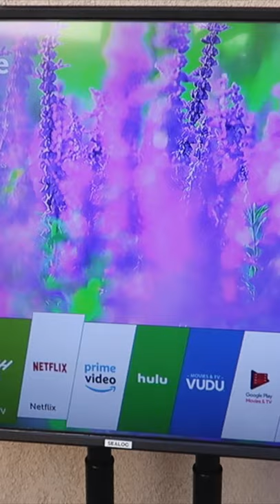Do I need an outdoor TV?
In this video, Aaron talks about a question that we commonly get.. Do I need an outdoor TV for my backyard patio?

If you want to be able to see the picture on your TV during the daytime, then you will want an outdoor TV that has a higher nit rating. The brightness of TVs are measured in NITS. If you plan on watching the game during the day and you don't want your friends to mention how they cant see the game because the TV is too dim, then you will want an outdoor TV that has at least 700 to 1,000+ nits brightness rating.